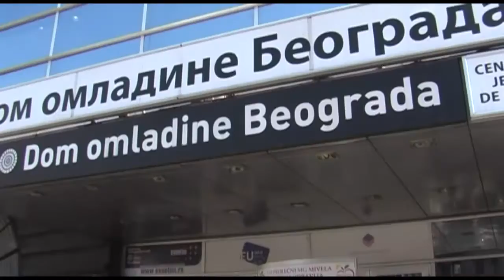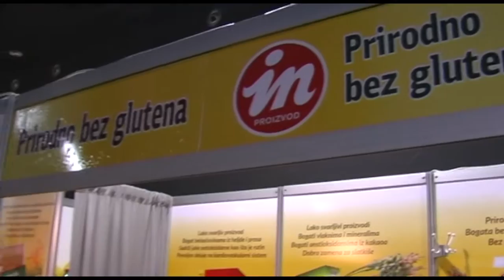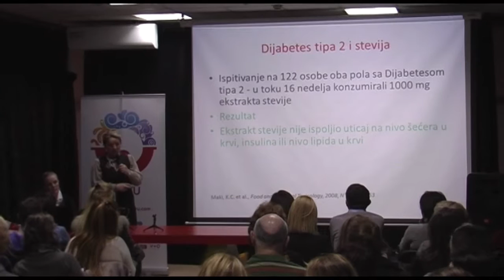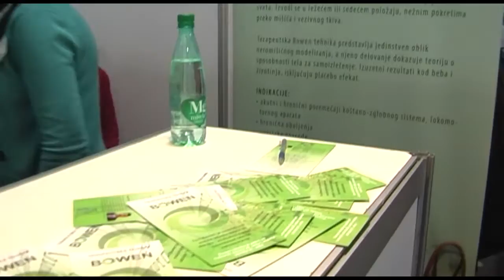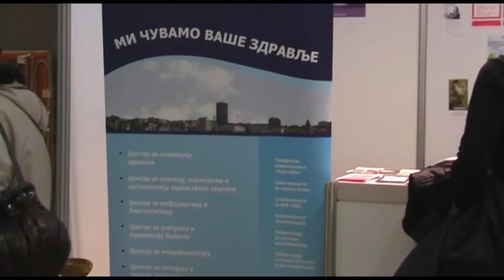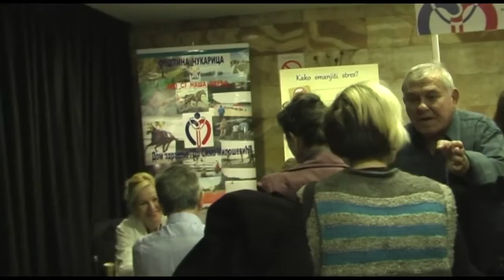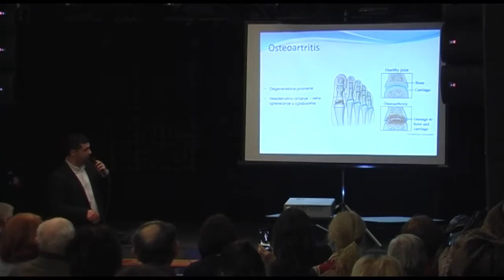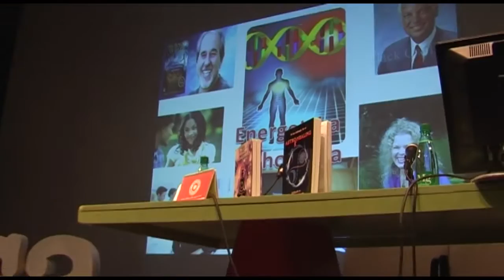FESTVAL ZDRAVLJA PROLEĆE 2016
Makedonsko devojce
             All of me
Artist: Hot Club of Belgrade